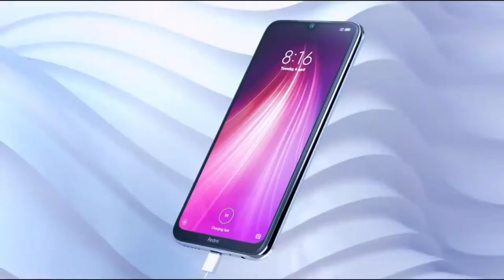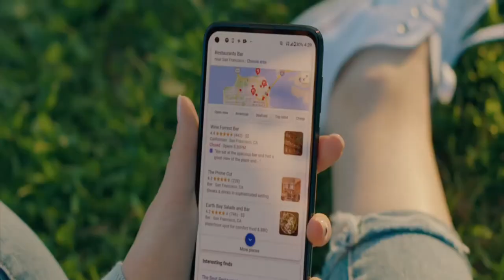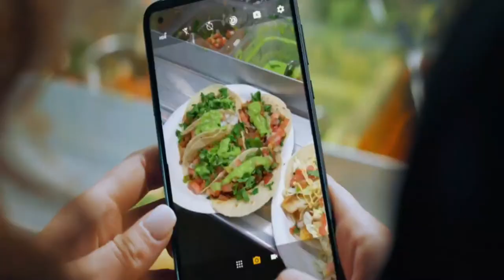TOP 5 BEST MOBILE PHONES UNDER $200 Smartphone Budget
1-REDMI NOTE 8

2-ONEPLUS 6T

3-SAMSUNG GALAXY A21S

4-MOTOROLA G POWER

phones 2021
new phones
what phones are coming in 2021
phones in 2021
phones of 2021
new phones for 2021
latest phones 2021
android phones for 2021
which phones is best under 15000
what new phones are coming out in 2021
phones under 200
best phones for 200 dollars
phones under 200 dollars
science and knowledge
top
top 5
best
5g
mobile
phones
2021
under
200
march 2021
march
latest
upcoming smartphones 2021
smartphones 2021
nyc ️‍🔥️‍🔥️‍🔥Here you find the Best deals:
Best Gaming Laptops :
★US Prices :
►Asus ROG Zephyrus G14 - Best Overall Gaming Laptop
★US Prices :
►Alienware m17 R3 - Best 17 Gaming Laptop
★US Prices :
★US Prices :
►MSI GS66 Stealth - Best Thin & Light Gaming Laptop
★US Prices :
Best Smartphones 2021 :